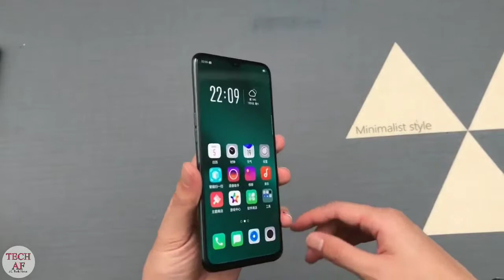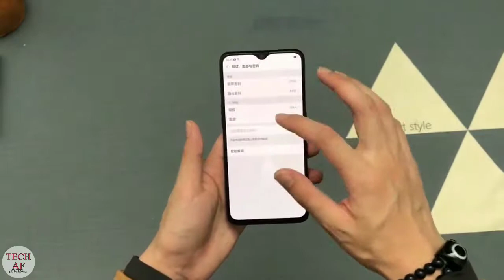Oppo R17 Pro Unboxing In Display Fingerprint Oppo R17 Pro vs One Plus 6T